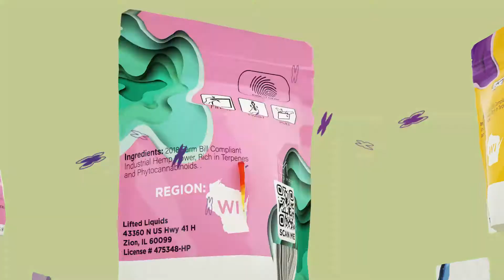Lifted Liquids clip 01